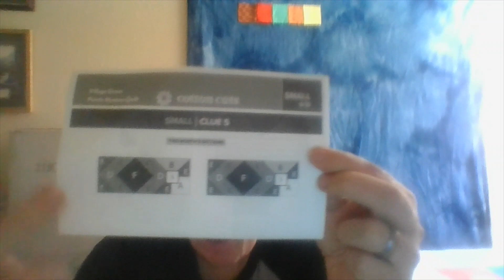Village Green Clue 5 Unpacking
Yeah Clue 5 of Village Green came, we are now half way there.